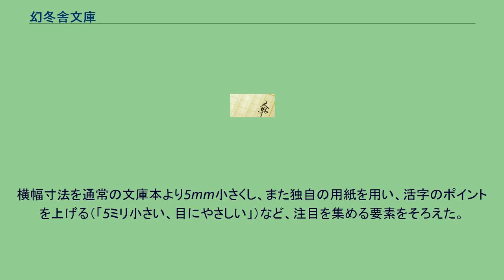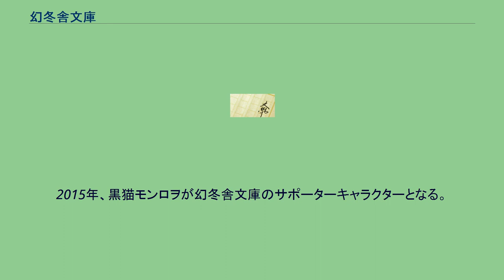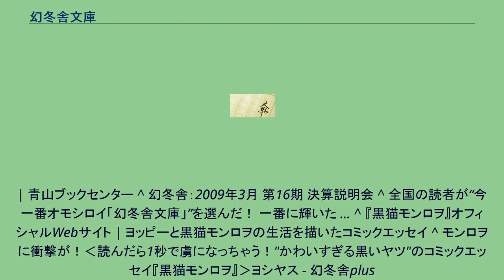幻冬舎文庫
幻冬舎文庫（げんとうしゃぶんこ、英: Gentosha Bunko）は、株式会社幻冬舎が発行している文庫レーベル。
1997年（平成9年）4月10日に創刊された。
サブレーベルとして、幻冬舎アウトロー文庫や幻冬舎時代小説文庫や幻冬舎よしもと文庫がある。
一挙に文庫本62点・350万部を同時刊行し、センセーショナルに創刊。
この点数は前代未聞だった。
横幅寸法を通常の文庫本より5mm小さくし、また独自の用紙を用い、活字のポイントを上げる（「5ミリ小さい、目にやさしい」）など、注目を集める要素をそろえた。
創刊時のポスターやしおりには、幻冬舎代表取締役社長見城徹の言葉「新しく出ていく者が　無謀をやらなくて　一体何が変わるだろうか？」が入っていた。
また創刊時の新聞広告には、荒海とその中を行く船のイラストレーションが入っていた。
2007年8月、幻冬舎文庫10周年記念イベント「心を運ぶ名作1500」が開催された。
2009年3月15日、吉本興業とタッグを組んだ幻冬舎よしもと文庫が創刊された。
2013年、幻冬舎創立20周年企画として、全国の読者が今一番面白い幻冬舎文庫を選ぶ企画「みんなの幻冬舎文庫」が開催された。
第1位の作品には有川浩『植物図鑑』に決定した。
2015年、黒猫モンロヲが幻冬舎文庫のサポーターキャラクターとなる。
毎年、夏にフェア「幻冬舎文庫 心を運ぶ名作100。」を開催している。
^ 企業情報（沿革） | 株式会社 幻冬舎 ^ 企業情報（沿革） | 株式会社 幻冬舎 ^ ニューズレター：2001/08：リンククラブ探検隊 - LINKCLUB リンククラブ ^ 三谷幸喜と私は“ふたりっ子” 幻冬舎文庫創刊！ ^ 企業情報（社長メッセージ（闘争宣言）） | 株式会社 幻冬舎 ^ ニューズレター：2001/08：リンククラブ探検隊 - LINKCLUB リンククラブ ^ 幻冬舎文庫10周年記念イベント「心を運ぶ名作1500」
| 青山ブックセンター ^ 幻冬舎：2009年3月 第16期 決算説明会 ^ 全国の読者が“今一番オモシロイ「幻冬舎文庫」”を選んだ！ 一番に輝いた ... ^ 『黒猫モンロヲ』オフィシャルWebサイト | ヨッピーと黒猫モンロヲの生活を描いたコミックエッセイ ^ モンロヲに衝撃が！‹読んだら1秒で虜になっちゃう！"かわいすぎる黒いヤツ"のコミックエッセイ『黒猫モンロヲ』›ヨシヤス - 幻冬舎plus